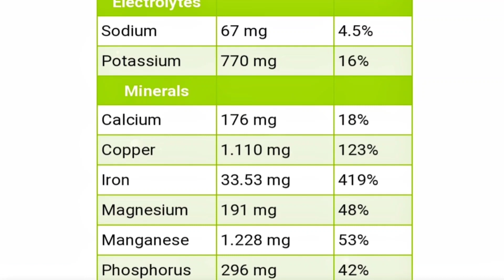എളുപ്പത്തിലൊരു വളപ്രയോഗം 24 മണിക്കൂറിൽ റിസൾട്ട് കിട്ടും | Best fertilizer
ചെടികൾക്ക് വന്ന മാറ്റം കാണണം | Plant Care Malayalam

My Kitchen Tips Channel

My Vegetables Gardening Channel

MALANAD WIBES OUR SECOND CHANNEL
Vegetables Gardening

  please follow malanad wayanad on Instagram and facebook

bone n p k

N P K 13 O 45 & 00 52 34

Gardening mustard cake

EQUIPMENT USED
CAMERA